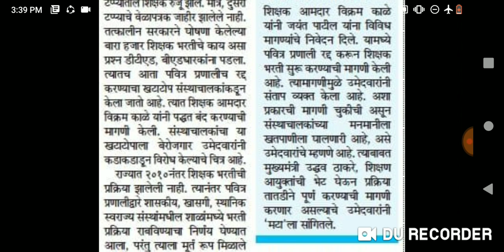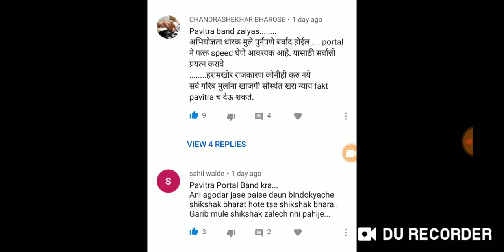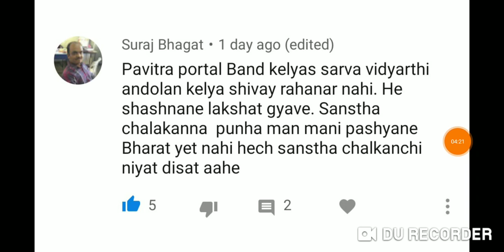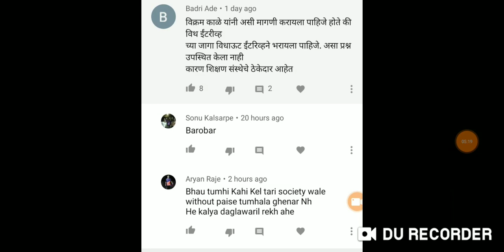पवित्रपोर्टल संदर्भात खटाटोप व अभियोग्यता धारकांच्या प्रतिक्रिया।।